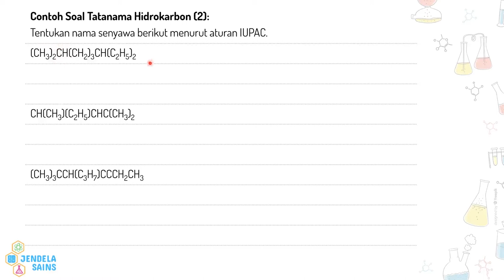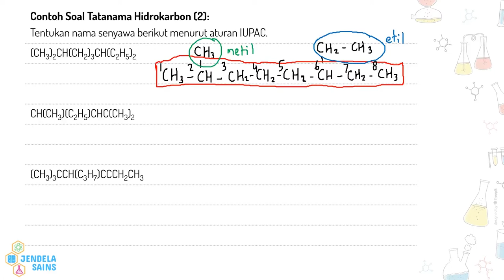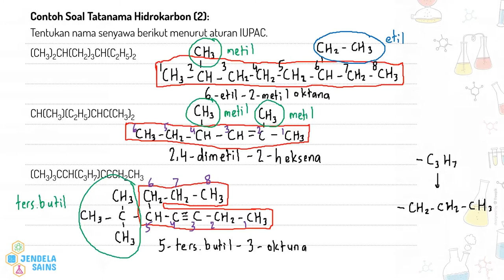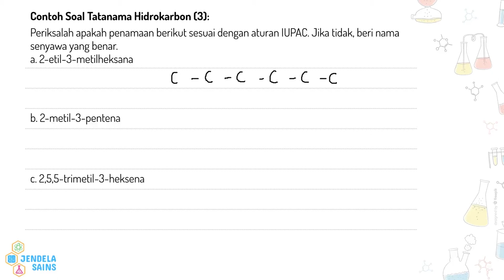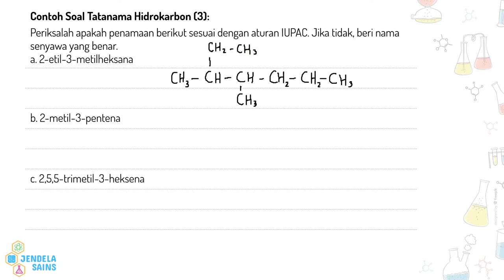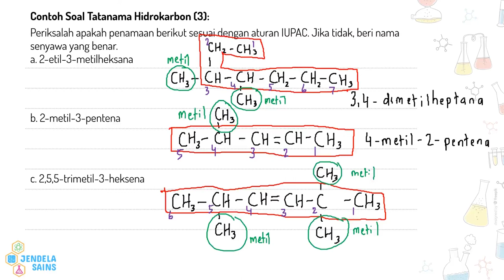Hidrokarbon & Minyak Bumi • Part 4: Contoh Soal Tatanama Senyawa Hidrokarbon Alkana Alkena Alkuna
Video ini berisi materi Hidrokarbon dan Minyak Bumi, dan di part ini masih membahas tentang lanjutan contoh soal tatanama hidrokarbon alkana, alkena, dan alkuna menurut aturan IUPAC. Semua akan dibahas dengan detail dan step-by-step dengan contoh soal, jadi pastikan tonton terus video ini dari awal hingga akhir.

00:00 Intro
01:07 Contoh Soal 2: Menentukan nama senyawa hidrokarbon menurut aturan IUPAC jika diketahui struktur bentuk singkatnya
10:14 Contoh Soal 3: Menentukan apakah suatu penamaan senyawa hidrokarbon benar menurut aturan IUPAC, serta memberi nama senyawa yang benar